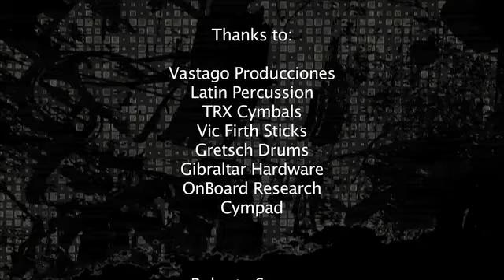Roberto Serrano on Drums, Samba 7, Lesson, Tutorial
Tutorial Básico para aprender el ritmo de Samba en la Bateria con Roberto Serrano. Samba 7.

Teaching the "basics" in Samba Rhythm, enjoy.

Roberto Serrano use:
Latin Percussion, TRX, Vic Firth, REMO, BeatNik, Gibraltar, Gretsch, Cympad